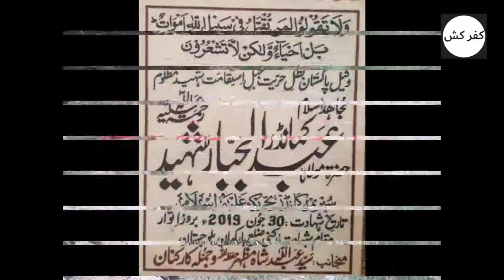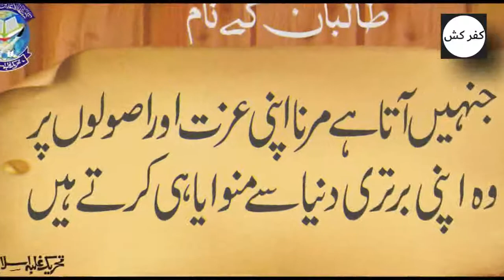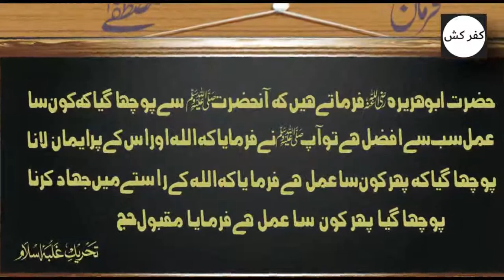Jihadi nazam Haji Abduljabbar shaheed2020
New Jihadi Nazem

Comander Abduljabbar Shaheed r

ان اللہ عزیز ا ذونتقام